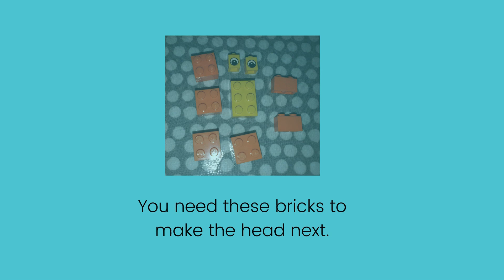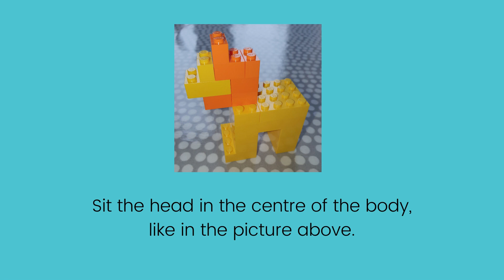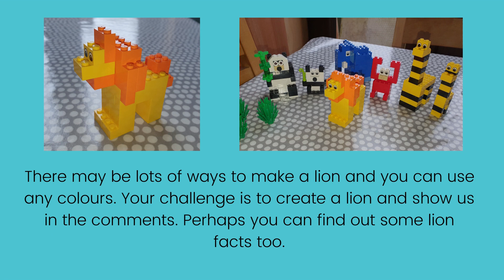Lego Wild Animals Week 5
Its week 5 of Lisa's Kids' Den to create Lego Wild Animals and this week your challenge is to make a Lego Lion.
You can log all of your activities on the Children's University Scotland ASPIRE portal ​to gain credits towards bronze, gold and silver awards!
Not signed up yet?